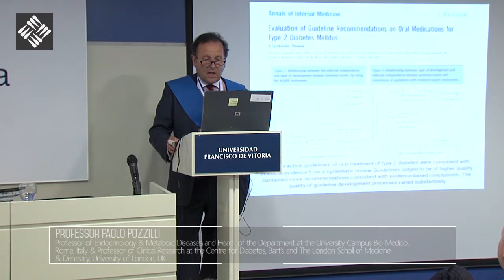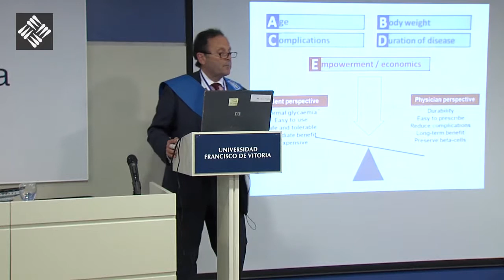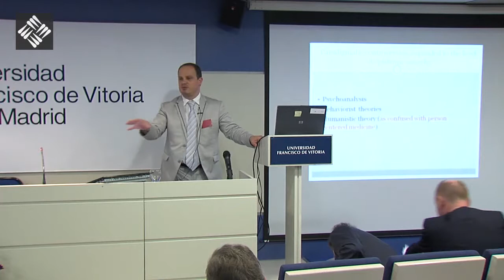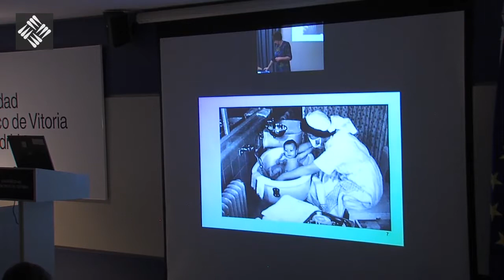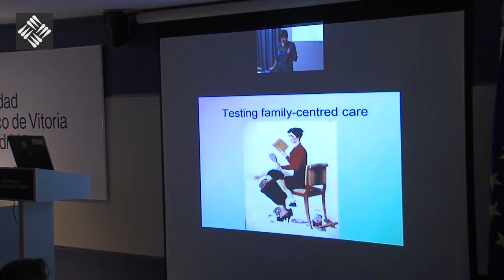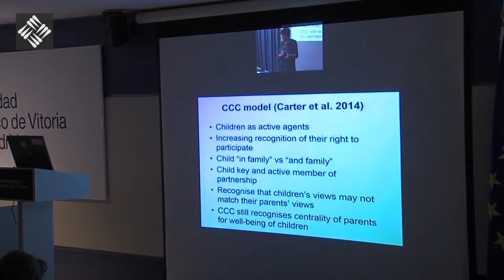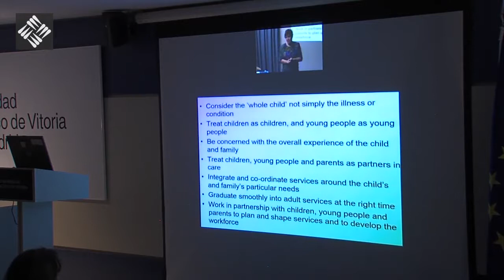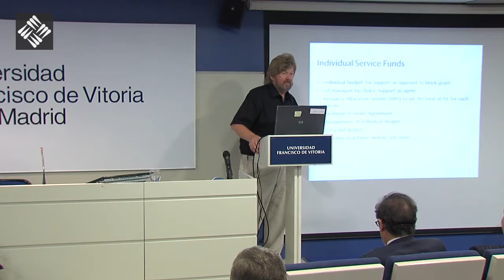Session 6 - Specific Clinical Exemplars of the Person Centered Approach